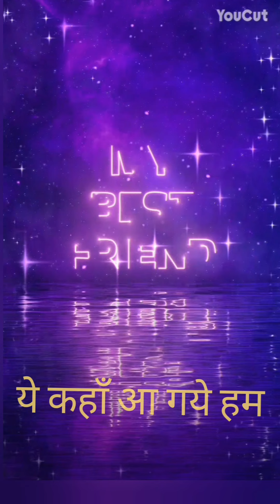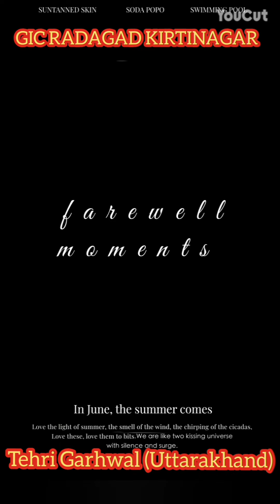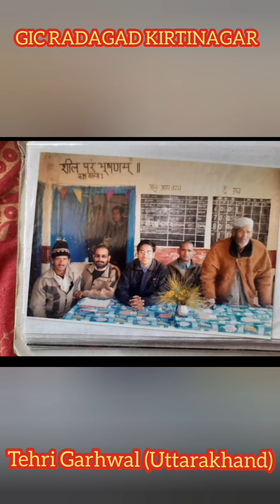GIC RADAGAD || Persons who serviced different time in GIC RADAGAD || Farewell of teachers.👨‍🏫🙏